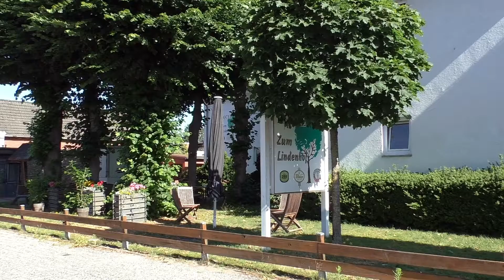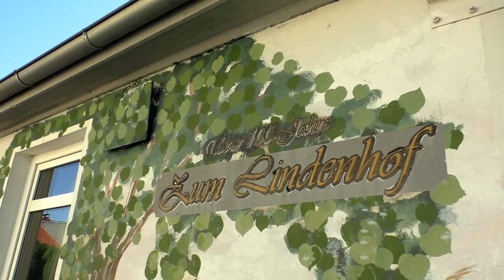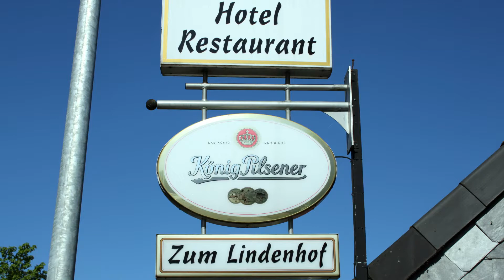Adolf Hitler in Niedersachsen 19.Teil - Oldenburg II Vers.1.2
Erneuter Besuch von Herrn Hitler in Oldenburg. Dieses mal vor 1.500Besuchern in der Gaststätte bzw.Hotel "Lindenhof".

Vers.1.0:Video hochgeladen./Zur Playliste hinzugefügt./Einstellung f.Kommentare vorgenommen./Aufnahmedatum u.-ort hinzugefügt.
Vers.1.1:Suchbegriffe hinzugefügt.
Vers.1.2:Suchbegriffe ergänzt u.Videobeschreibung hinzugefügt.